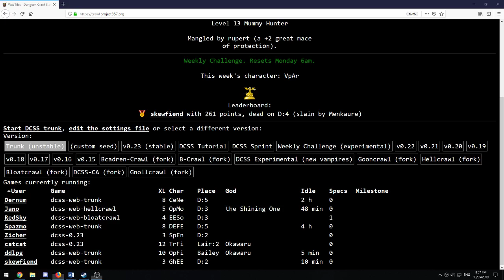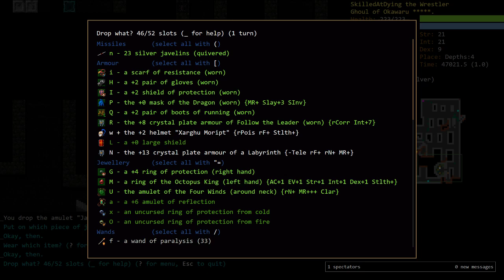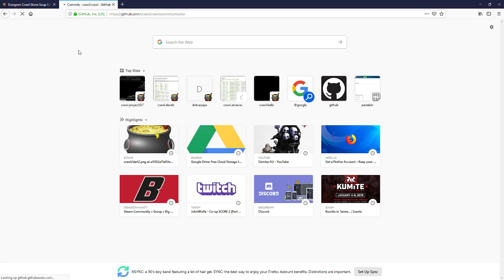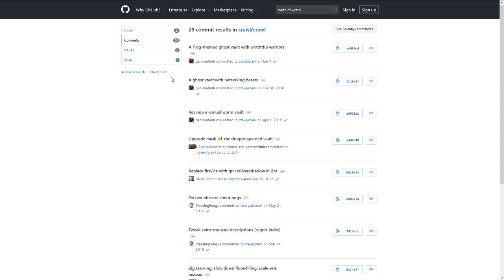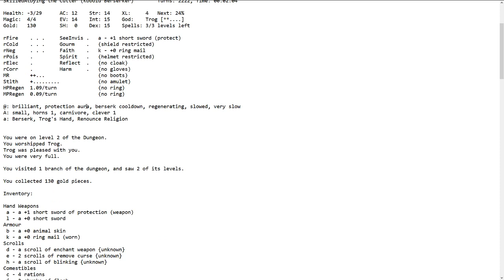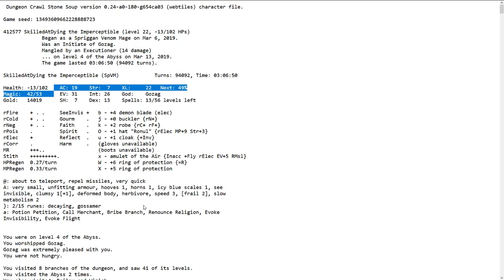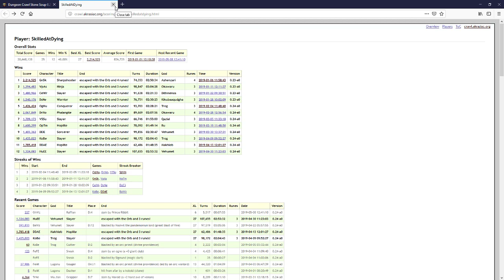Demise's Coinflip Greaterplayer Run: Ghoul Wizard Finale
Moth of Wrath